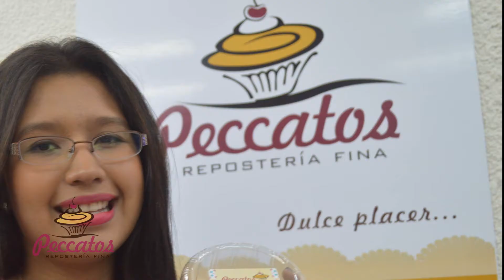¿¿Porque no iniciar Pecando el año con nosotros??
En Peccatos Repostería Fina te atendemos desde las 9 AM hasta las 8PM en Galeana con Zaragoza 613 Col Centro